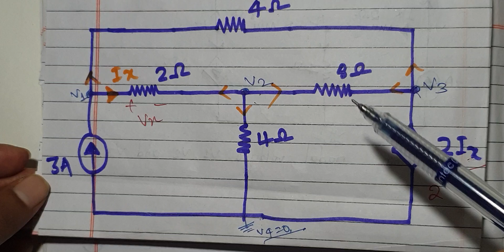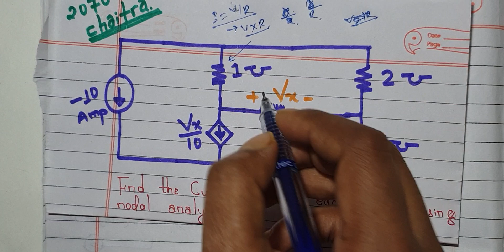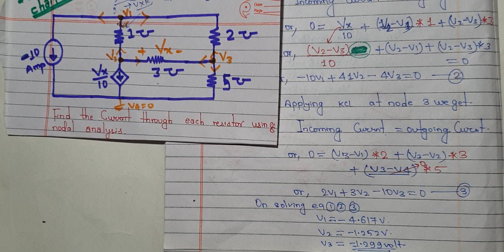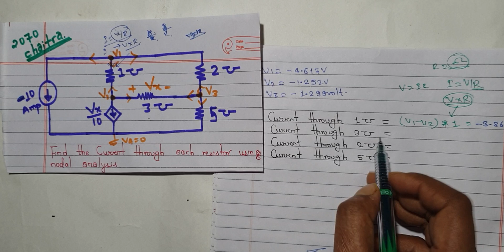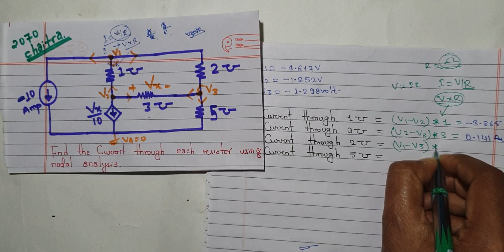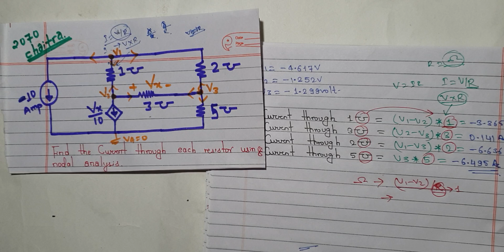NODAL ANALYSIS/Electric Circuit Theory/Network Analysis AC Ckt & Dependent Source/EASY EXPALANATION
In this video you know about the Nodal Analysis with supernodal concept in simple and shortcut way.This video very helpful to understand the supernode concept in betterr way.